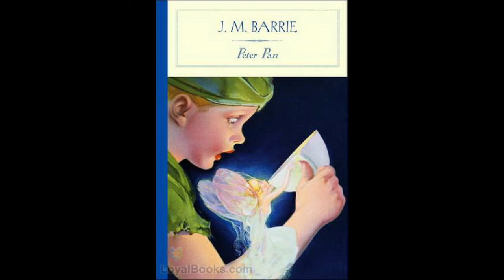Chapter 03 - Come Away, Come Away! - Peter Pan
By: J. M. Barrie (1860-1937)

His name has become a metaphor for one who will never grow old. Peter Pan by JM Barrie is the story of a boy who remains a boy while the world around him changes.

Sir James Mathew Barrie was a Scottish playwright and novelist whose works were received with great critical and commercial success in the late nineteenth and early twentieth century. He discovered the main inspiration for his creative genius in his friendship (and later guardianship) with the children of Arthur and Sylvia Llewellyn-Davies. The Llewellyn-Davies boys, five in number and related to the famous Du Maurier family, featured in many of Barrie's stories and plays and some of these works were written specifically for them.

Peter Pan was first introduced as a character in one of Barrie's stories, The Little White Bird in 1901. Consequently, he appeared in a few other stories and plays and finally in 1904 made his debut in a full length play, Peter Pan or The Boy Who Wouldn't Grow Up. Following the phenomenal success of the play, Barrie transformed it into a novel in 1911 entitled Peter and Wendy.

Peter Pan is pure and delightful fantasy. Peter's character is far from a “perfect child.” He is selfish, foolish, thoughtless and ignorant and this is where the real appeal of the book lies. Readers are preconditioned to believe that childhood and children must always be portrayed as good and innocent. However, Barrie portrays Peter in all his authentic humanity and that's what makes him so endearing because we truly see ourselves in Peter Pan. The descriptions are fascinating in their detail and intricacy, the dialog and conversations are absolutely spot on and Neverland is a brilliant example of the Utopia we all seek in its perfection and completeness. Captain Hook is a truly evil villain, while Tinkerbell shines in all her haughty magic.

For readers who have only seen the saccharine sweet Disney version, the original Peter Pan may come as a surprise! Peter Pan cajoles Wendy Darling and two more boys to fly with him to Neverland to become the surrogate family of the Lost Boys there. A series of adventures follows, including scary encounters with Captain Hook and the vicious Tiger Lily.

In fact, many readers have found the tale to be quite a disturbing Victorian fantasy about motherhood and emotional immaturity. Whatever the interpretation, Peter Pan remains one of the most brilliant and definitive portrayals of childhood and children.